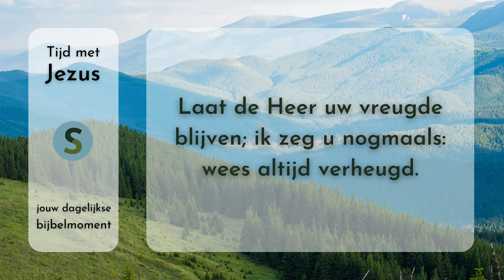Tijd met Jezus - 24 april 2023 - Filippenzen 4:4